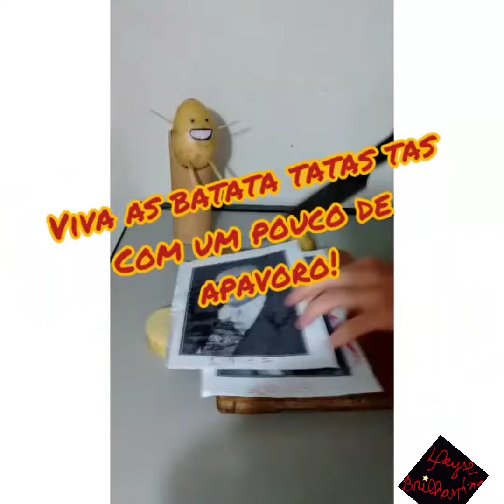EMCASA - Deyse Brilhantina - Vlog 4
O Ínteros Coletivo de Atores continua com o processo de pesquisa e montagem da peça "OS NAVES". Só que agora EMCASA!

O espetáculo de criação coletiva é um julgamento em praça pública, baseado no processo de condenação de Joaquim e Sebastião Naves, considerado o maior erro do judiciário brasileiro.

Este vídeo apresenta Deyse Brilhantina, personagem interpretada pela atriz Aline Loureiro.

Devido a pandemia de Covid-19 a estreia do espetáculo, contemplado pelo ProAC Editais, foi adiada. Assim como todas as atividades presenciais do coletivo, atendendo as orientações da OMS sobre medidas de prevenção e controle da disseminação do coronavírus.
É importante que todes façam a sua parte e se possível ficaemcasa. Nós estamos fazendo a nossa parte para que juntes possamos sair deste período mais fortes!

CONTATO
Facebook e Instagram: @interoscoletivo